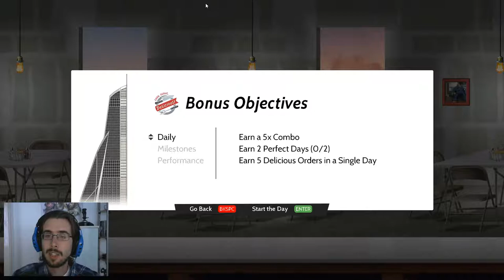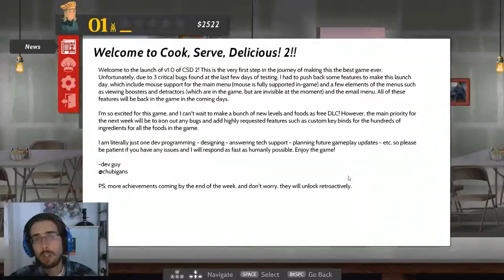Cook Serve Delicious 2 - recensione ita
Ho registrato al day one, mostrando quello che offre il nuovo gioco e quello che ancora David deve implementare. Il gioco è sempre splendido, speriamo che venga tutto sistemato presto! ;)